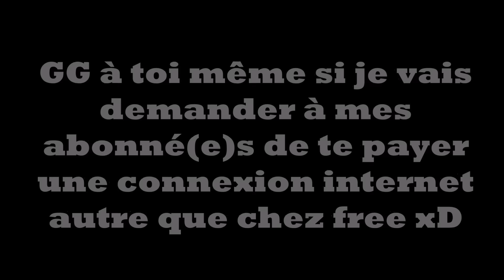(IYC) ViruZz_v7 // PvP WarZone#10 + Commentary & Rage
EZ all xD